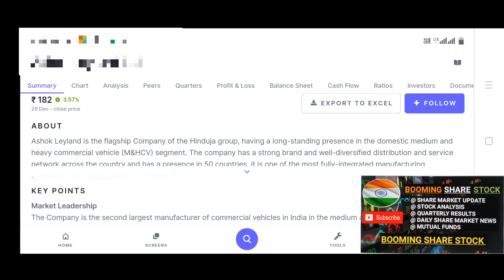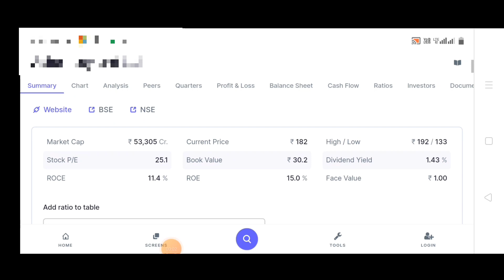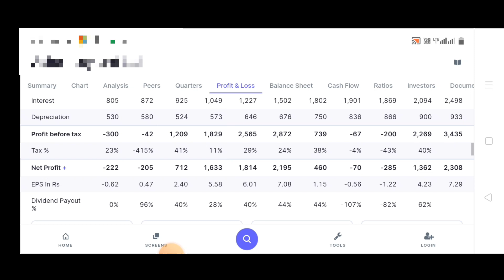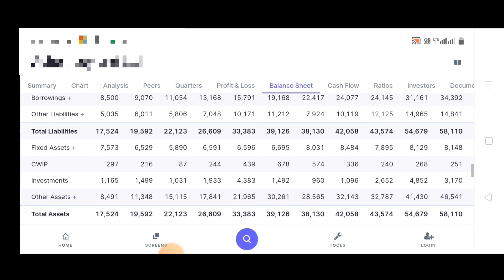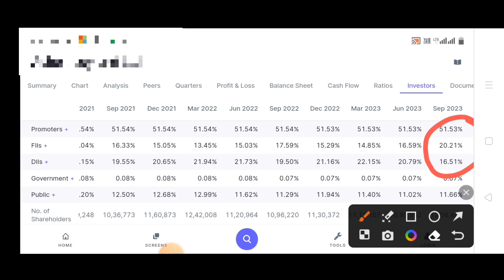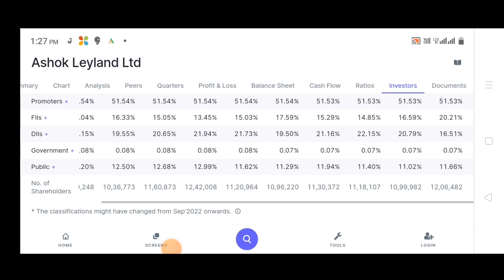EV सस्ता शेयर जाएगा 215₹ के पार चुप चाप उठा लो 300 शेयर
ashok leyland share news today | ashok leyland share news today | share full analysis

topic...